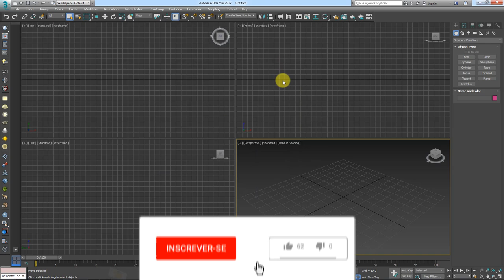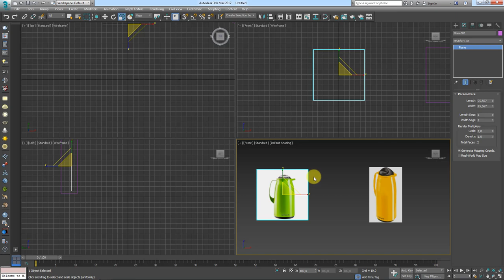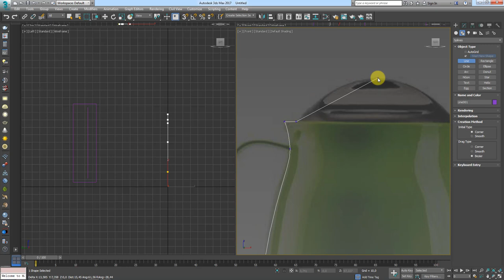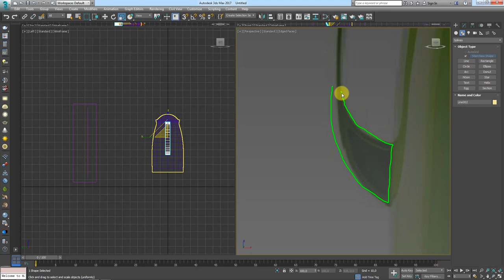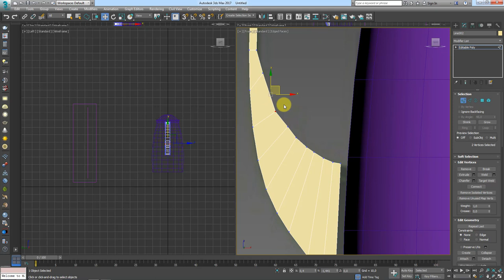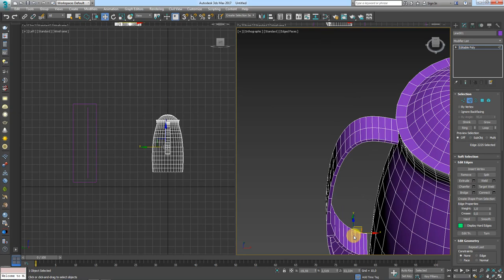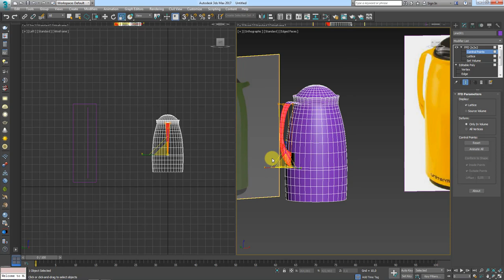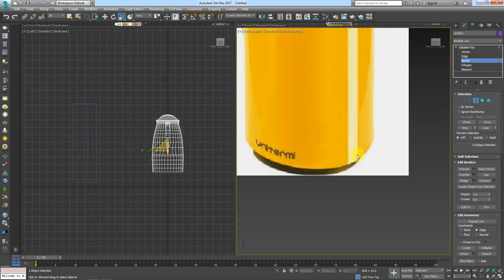Como Modelar Garrafa Térmica Moderna no 3ds Max Parte 01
Seja bem-vindo! (;

How to Model Modern Thermos in 3ds Max